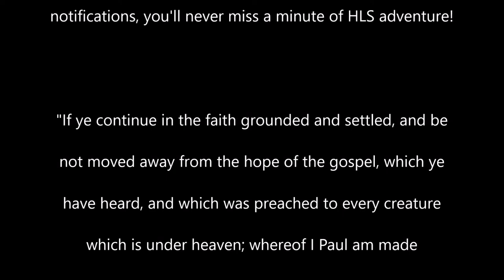Bass On a Scum Frog!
Come along as I target bass at Fayette County Lake and find one on the ole Scum Frog!

Thanks so much for tuning in to “Hook Line & Singer TV”! I’m your host, Bob Sellers, and I travel the country singing as a solo Christian artist. When home, there is no end to my adventures with my family and friends, in the great outdoors fishing and hunting, and doing other activities such as cooking, and just general fooling and frolicking. I document a lot of it right here on this channel.

Here’s some of the equipment used in creating my videos:

Tracker Marine 175TF Aluminum Bass Boat with 60hp Mercury 4-stroke outboard

DJI Osmo Action Video Cameras:

YOLOtek GoPro Power-Stick 53" Boat Mount

Movo VXR10-PRO External Video Microphone

Purple Panda Lavalier Lapel Microphone Kit

PGYTECH Camera Cage

D&F Jaws Flex Clamp Mount

50 Piece Accessory Kit for DJI Osmo Action

Mail To: Bob Sellers
  2023 Sellers Rd.
  Carrollton, AL 35447